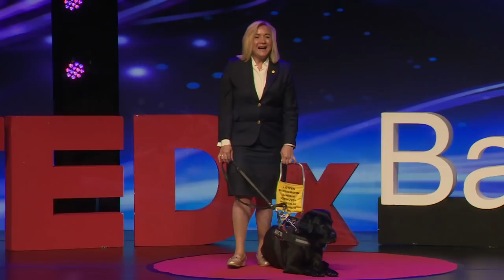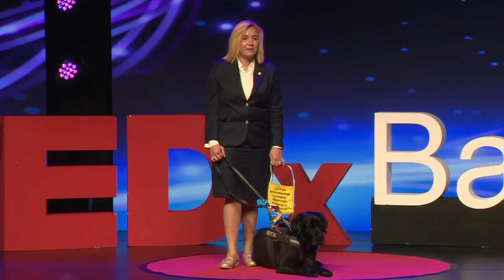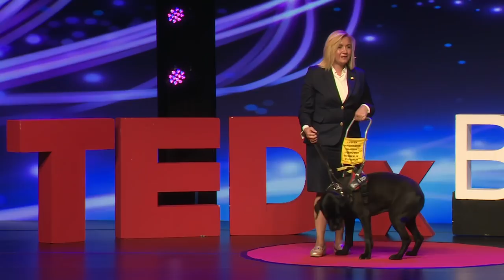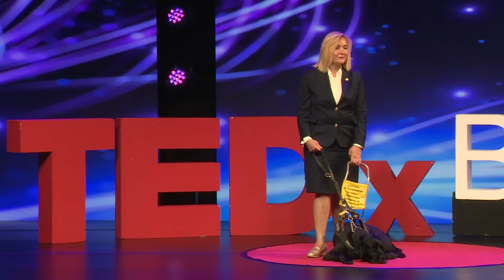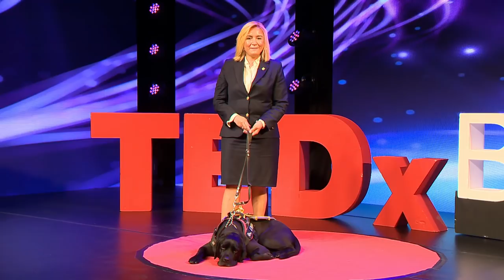Yol Arkadaşım | Nurdeniz Tuncer | TEDxBahcesehirUniversity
2001 Yılında İstanbul Üniversitesi Hukuk Fakültesi’nden mezun oldu. Mezuniyet sonrası iş hukuku ve ticari hukuk alanlarında hizmet veren hukuk bürosunu açtı. İşinde kazandığı deneyimle birlikte, 10 yaşından itibaren görme bozukluğu probleminin getirdiği güçlükleri de göz önüne alarak, zamanını ve enerjisini giderek artan bir oranda Türkiye'deki engelli haklarına ayırdı.
2014 yılında, dönemin İngiltere Büyükelçisi Richard Mooru’un eşi Maggie Moore ile birlikte Rehber
Köpekler Derneği’ni kurdu. Tunçer, Dernek Başkanı olarak görme engelliler için yasal statüyü ve
yaşam standardını ilerletmek, onlara istihdam sağlamak ve eğitim fırsatları sağlamak için de çalışmalarını yürütmektedir. İki gözüm dediği Türkiye’nin ilk Rehber Köpeği Kara ile birlikte toplumda rehber köpekler ile ilgili farkındalığın yaygınlaşması için projeler geliştirmektedir.2017 yılında Sabancı Vakfı tarafından “Fark Yaratanlar” dan biri olarak seçildi. Uluslararası kadın düşünce liderlerinin oluşturduğu,
Londra merkezli, Global Thinkers Forum tarafından “The Most Innovative Women in 2020”
rol model kadın olarak seçildi. Gerçekleştirdiği farkındalık çalışmaları kapsamında, PTT tarafından
Rehber Köpeklerin “Anma Pulu” ve “İlk Gün Zarfı” 4 Mart 2020 de hizmete sunuldu. 23 Şubat 2021 tarihinde Fethiye Ölüdeniz’de bulunan Babadağ’ından “Eşitlik varsa, engel yoktur” sloganıyla hem kadın
hem de görme engelli “yapabilirim” mesajını vermek amacıyla, yamaç paraşütüyle atladı. Kadınları
ne olursa olsun spor yapmaları için teşvik etti. 5 Mart 2021 tarihinde Sabancı Vakfı ile British Council’ın ortak düzenlediği WOW festivalinde en fark yaratan kişi olarak söyleşiye katıldı. Av. Nurdeniz Tuncer This talk was given at a TEDx event using the TED conference format but independently organized by a local community.